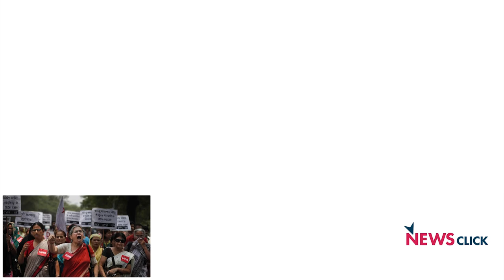‘Rule of Manusmriti Should Be Defeated by United Fight'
"The ruling government led by the BJP and RSS is trying to abide by Manusmriti covertly. This is one of the reasons atrocities and discrimination against dalits and minorities are increasing. People from different walks of life should come together to defeat their divisive politics," said Subhashini Ali, vice-president of Dalit Shoshan Mukti Manch (DSMM) and former CPI(M) MP, while speaking to NewsClick.